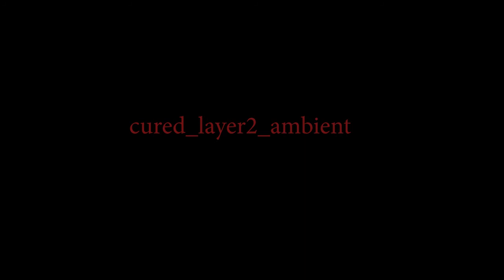cured_layer2_ambient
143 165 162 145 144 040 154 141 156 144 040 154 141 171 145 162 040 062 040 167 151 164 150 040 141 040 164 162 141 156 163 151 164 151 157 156